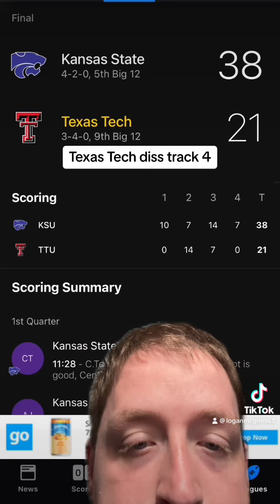Texas Tech football loss diss track part 4